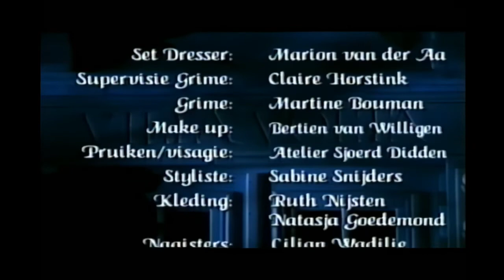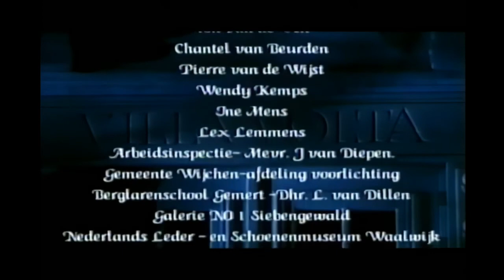Hugo - De historie achter Villa Volta - Efteling (1996)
Hugo (of Hugo - De historie achter Villa Volta volgens de hoes van de VHS) is een film over het verhaal achter Villa Volta, gemaakt als afstudeerfilm aan de Nederlandse Film en Televisie Academie (NFTVA, nu de Nederlandse Filmacademie) in 1996.

De video, met een speeltijd van ongeveer 25 minuten, vertelt het verhaal van Hugo van den Loonsche Duynen, de bewoner van de Villa. Daarbij wordt het verhaal zoals het in de attractie wordt gebracht gevolgd, maar er zijn ook veel nieuwe elementen toegevoegd. Zo zien we hoe Hugo een Bokkenrijder werd en waarom hij de Postelse Abdij leegroofde. In tegenstelling tot wat verteld wordt in de attractie, rooft Hugo de abdij niet leeg met een bende, maar alleen.
De beelden komen van een oude videoband uit mijn kast. Het leek mij een goed idee deze met jullie te delen. Alle rechten gaan naar de makers van de film.